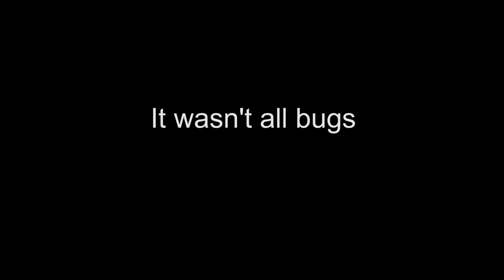GvD E4 Bugs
Tried new ideas. New intro, time-lapses editing and macro shots.  Showcased some of the bugs I came across.  Might do a how to look up bugs in garden video. Let me know what you think!